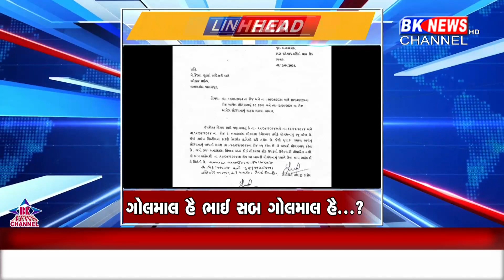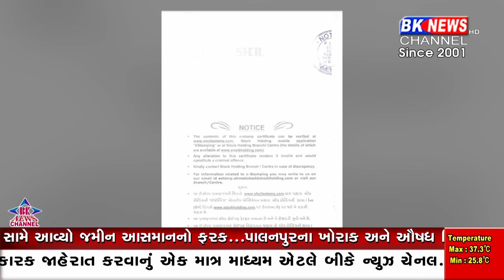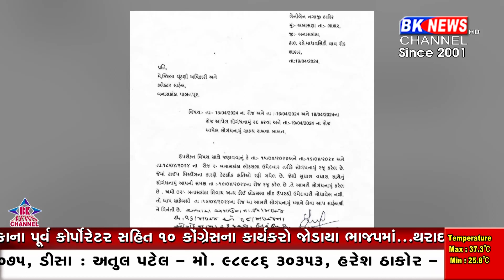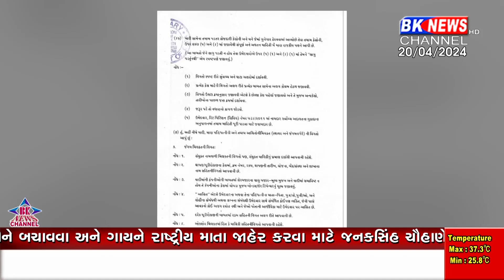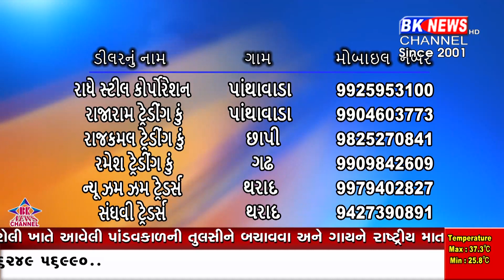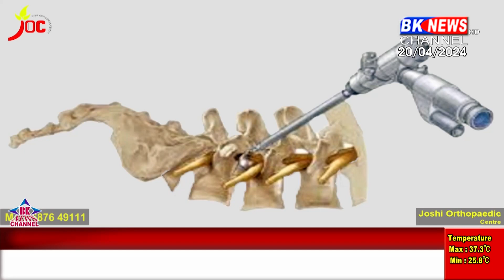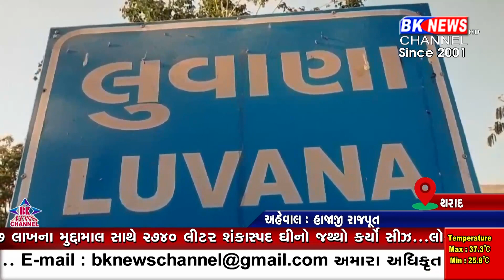20 April 2024 | BK NEWS CHANNEL